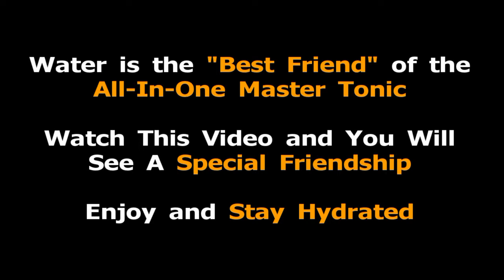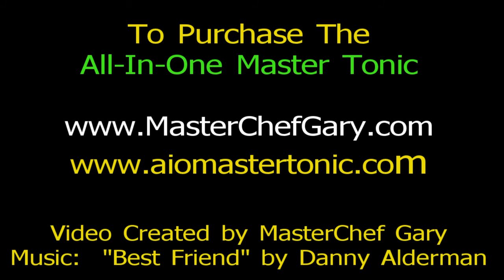The "All-In-One Master Tonic" and Water Are Best Friends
The "All-In-One Master Tonic" and water together is your best bet to stay healthy and hydrated.